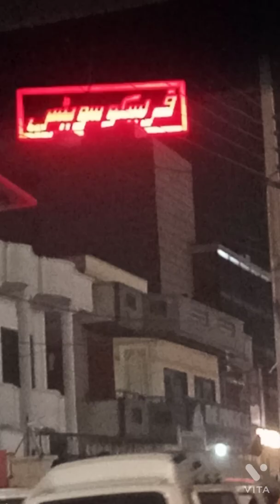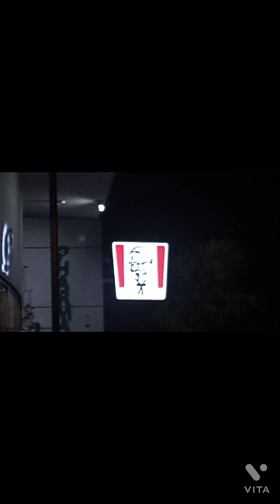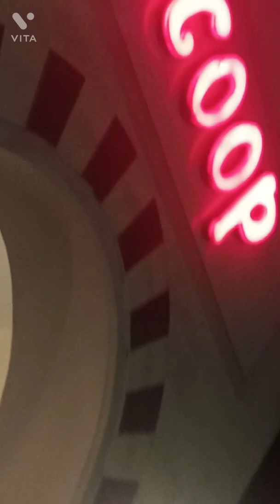Vlog#4 KFC Central park DHA-2 , Safilo Ice cream 🍧🍧🍧.